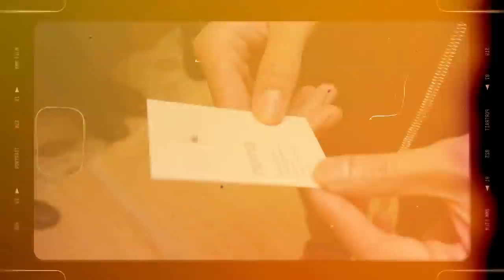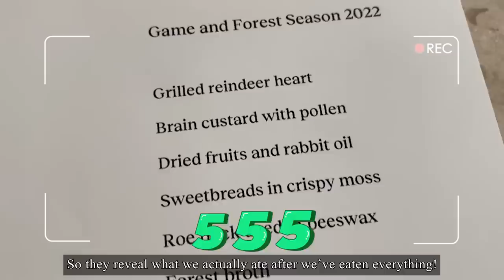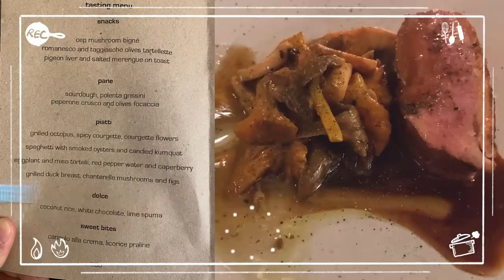พาชิม Noma ร้านอาหารดีที่สุดในโลก สายกินห้ามพลาด! | EP.60 RITAKORN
คลิปนี้พวกเราขอเอาใจสายกินบ้างนะครับ เริ่มจากร้านที่เป็นอันดับ 1 ของโลกถึง 5 ปีซ้อน
ซึ่งเป็นร้านมิชลิน 3 ดาว ที่พวกเราต้องจองล่วงหน้าถึง 3 เดือน!!! กับร้าน "Noma"
ทั้งอร่อยทั้งแปลก ใครอยากได้รับประสบการณ์การทานอาหารใหม่ๆ บอกเลยว่าต้องลองครับ
นอกจากนี้พวกเรายังพาไปทานร้านอาหารเด็ดๆอีกมากมาย ในเดนมาร์ก
ตามไปดูกันว่า จะมีร้านเด็ดๆไหนบ้าง ถ้ามีโอกาสมาเที่ยวเดนมาร์ก อย่าลืมมาลองตามพวกเรานะครับ